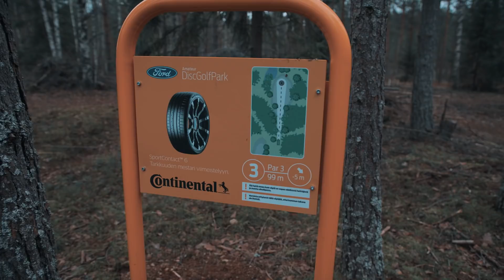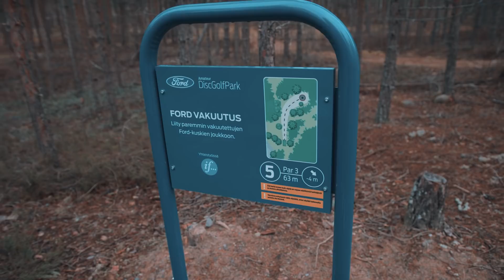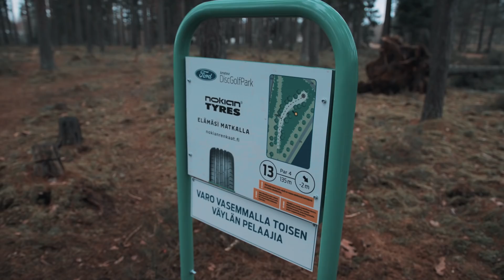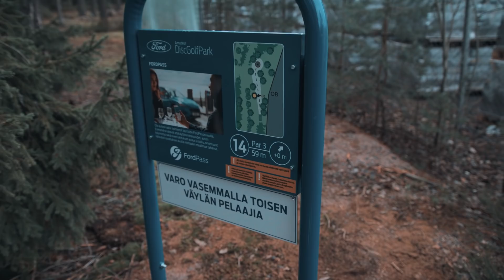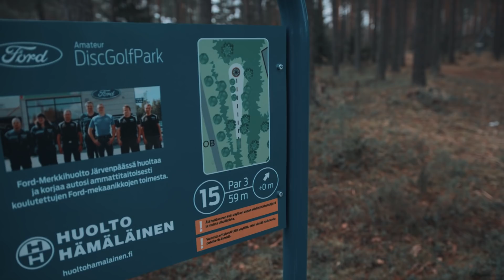YHDEN KIEKON KIERROS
Mikrofonista loppui akku.. Pahoittelen vähän huonoa audiota. :(

Ota mun kanava ja IG seurantaan jos mun meiningit kiinnostaa :)

Uusi video joka viikko!

Discmania
Flyingplate
HE Fysio
SIGG
JackWolfskin
Vivobarefoot
Team3